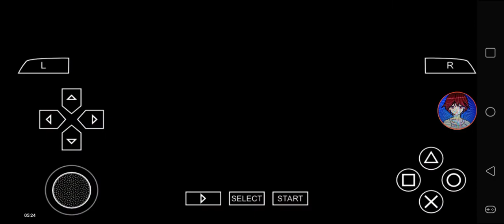Def Jam FFNY The Takeover - My Request Part 808 (Antonio Erickson in The Heights)